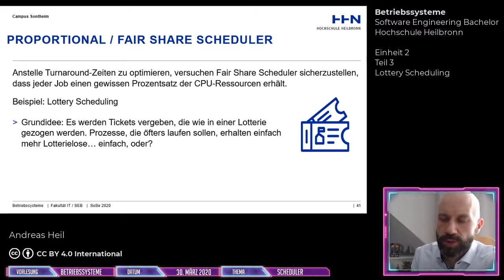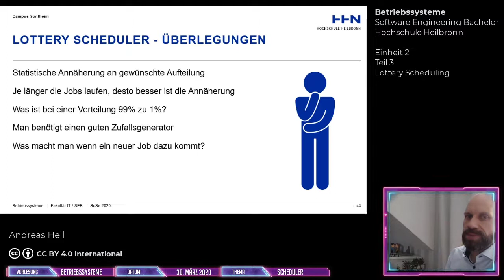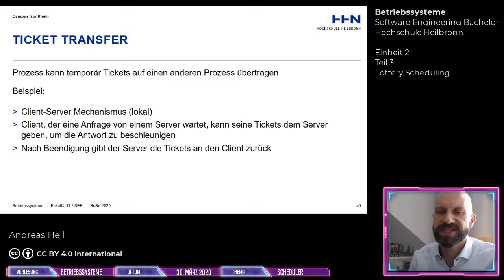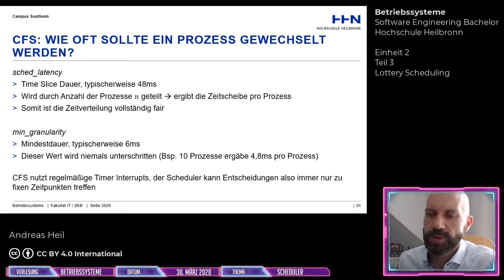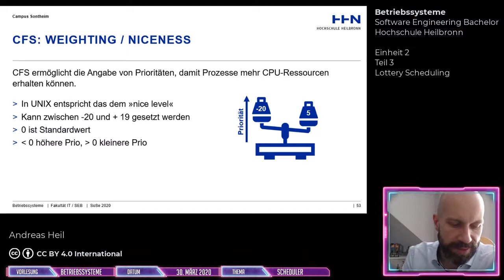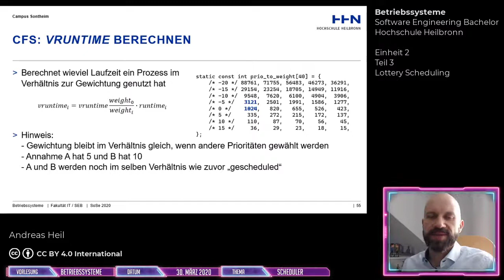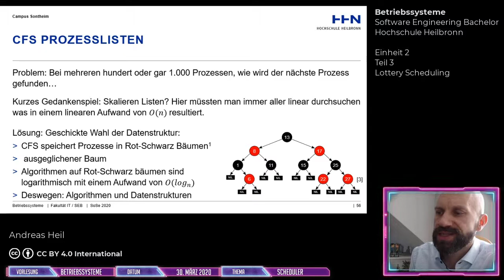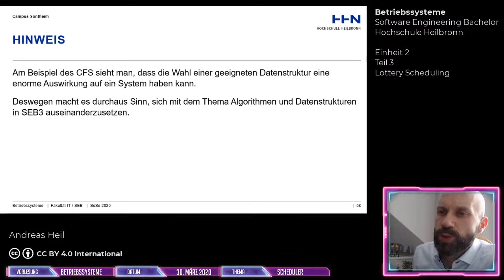Betriebssysteme - Einheit 2: Scheduler - Teil 3: Lottery Scheduler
In diesem Video Lottery Scheduler.